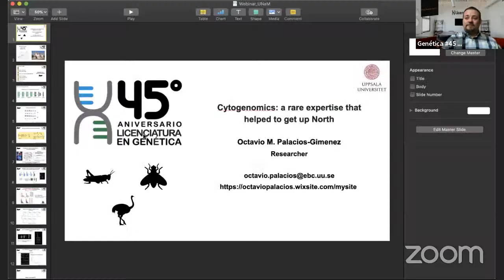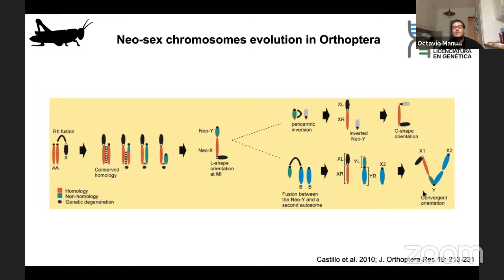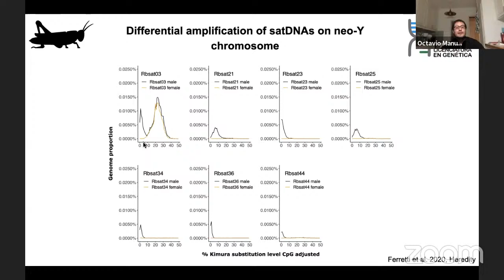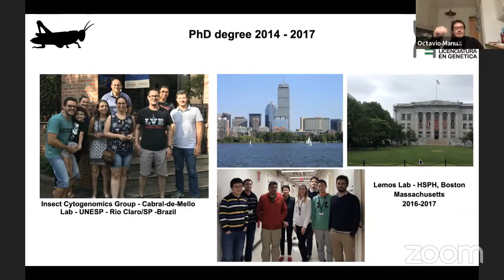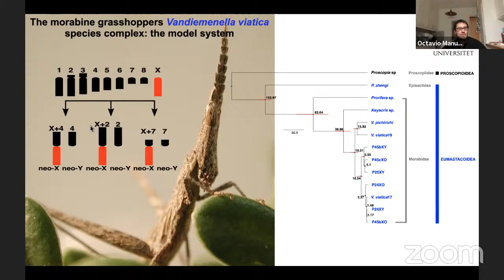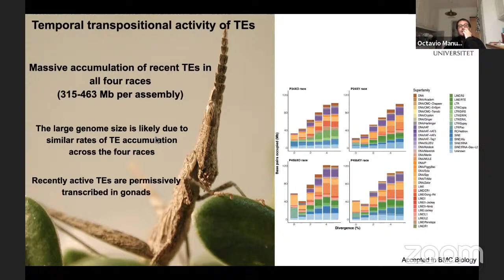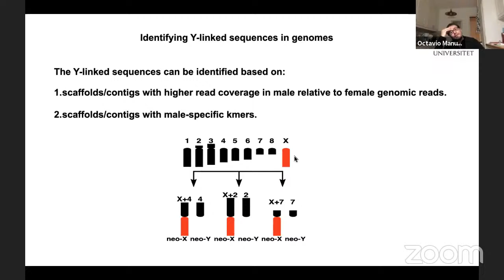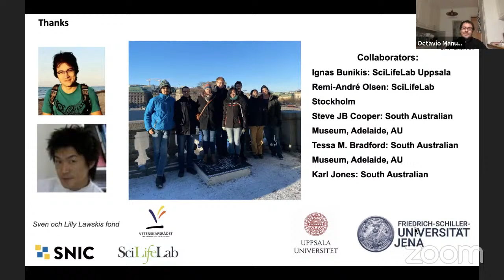Les presentamos el Webinar de Octavio M. Palacios-Giménez, desde Uppsala (Suecia). 🇸🇪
"Cytogenomics: a rare expertise that helped to get up North". Octavio M. Palacios-Gimenez, Ph.D. - Systematic Biology Program. Dept. of Organismal Biology, EBC,

Uppsala University,
Norbyvägen 18D,
75236 Uppsala, Sweden. 🇸🇪

¡Sigamos viéndonos!